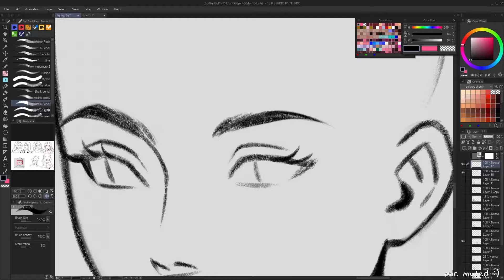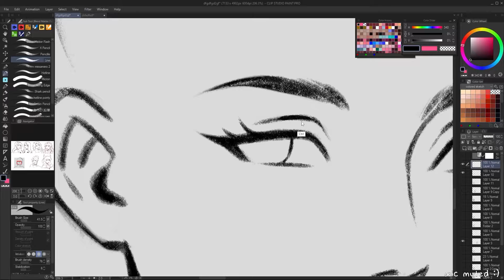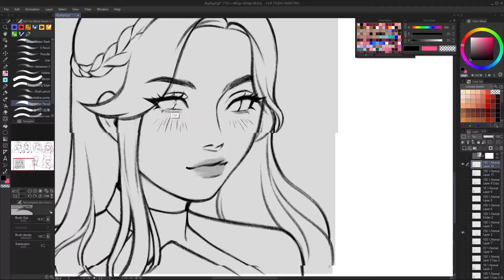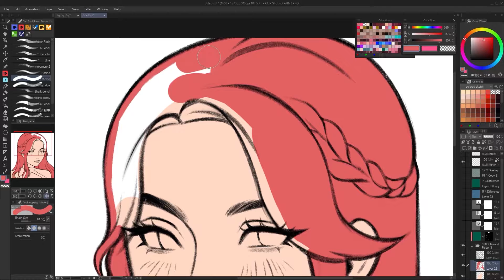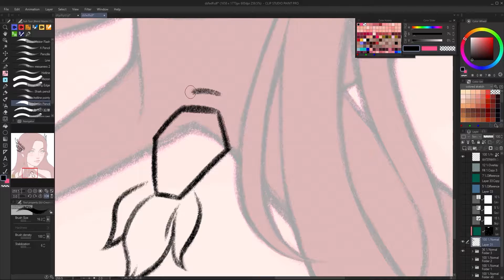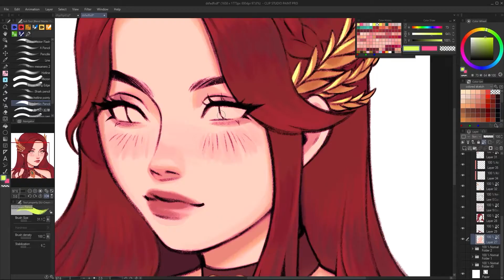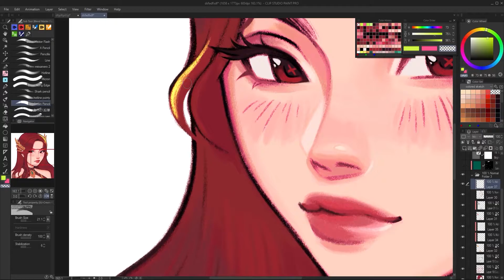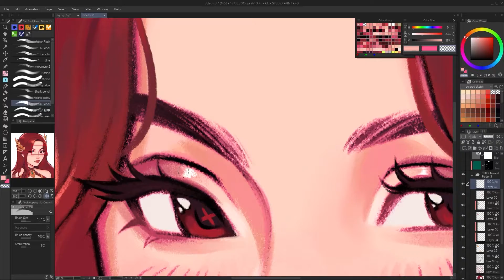Red ☆ Speedpaint (commission)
☆ MUSIC
MUSIC CREDIT - PROFOUND BEATS

XP-Pen 15.6 Display